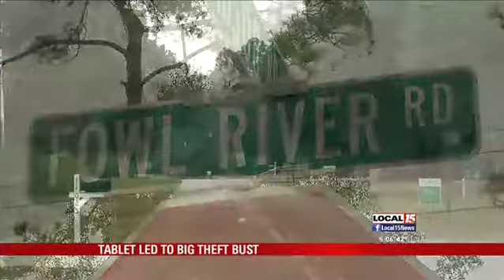MCSO: Tablet Leads To Burglary Bust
MOBILE, Ala. (WPMI) The Mobile County Sheriff's Office is crediting a tracking device on a tablet for helping detectives recover numerous items from several burglaries.

Local 15's Christian Jennings talked to Steve Stewart, a man who lives at the home where investigators said stolen items were found. He said he's now hired an attorney because he's innocent.

It was inside a house at 2603 Cheshire Drive South where sheriff's investigators said they served a search warrant on Wednesday and found guns, jewelry and electronics, many of which had allegedly been reported stolen from different houses in the Fowl River Area the same day.

"What can you tell us about the items they found inside this home?" asked Jennings.

"They came on false information. Someone gave them the wrong information," answered Stewart.

"So the items they found in your house were not stolen? You didn't steal anything?" asked Jennings. "No ma'am," replied Stewart.

Investigators tell a different story. They said one of the items recovered at his home was a tablet. That tablet, they said, belongs to a woman who tells Local 15 News she came home Wednesday to a kicked-in door and ransacked house.

"It's just terrifying to come in and see something like that. You think you're safe at home and then you're not. You come home one day and your house is broken into and most the stuff you've worked really hard for is gone," said the woman who wished not to reveal her identity or address.

She said as soon as she realized her tablet was gone she went online and used her android device manager to track her tablet, leading detectives directly to the home on Cheshire Drive.

At this point, however, no arrests have been made.

Lori Myles, a spokesperson with the sheriff's office, said they did actually seize guns there. She also said two people have been questioned from the home and the case is still under investigation.

Meanwhile, she said most of the items have been returned to the victims.